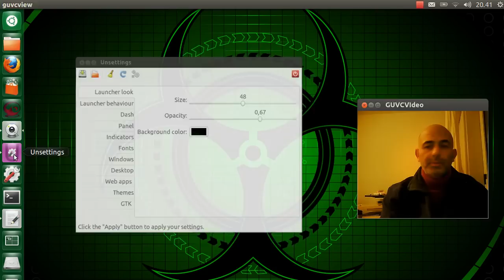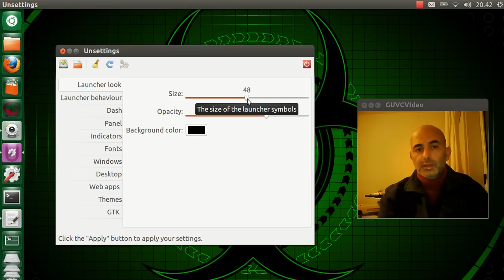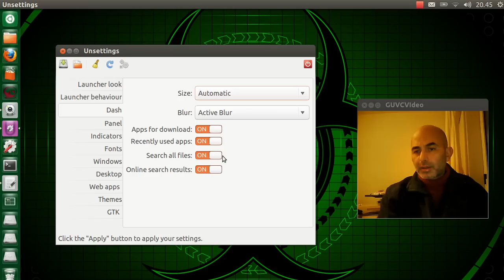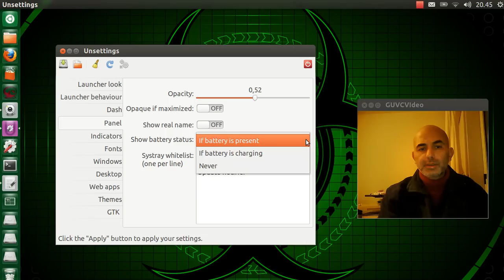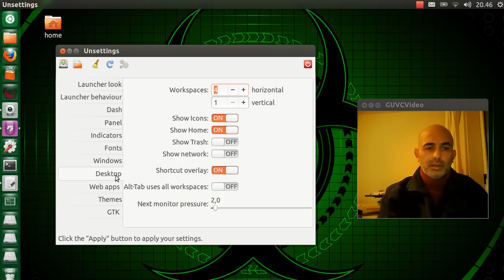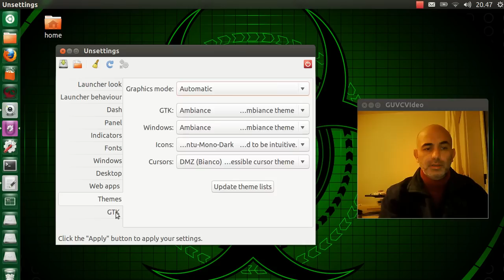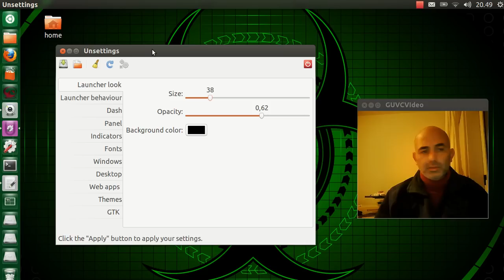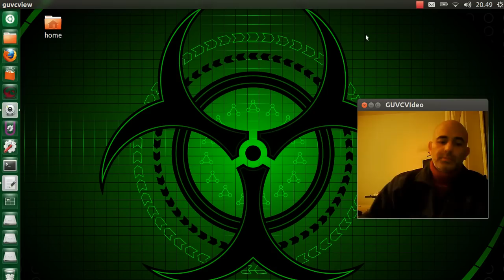Unsettings per personalizzare Unity